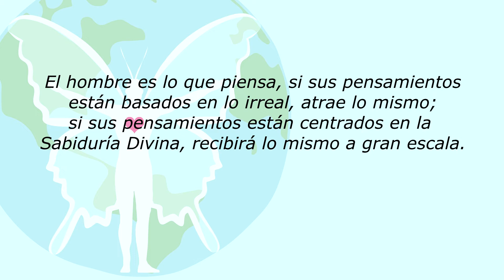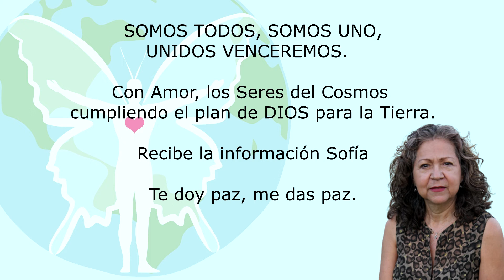EXPULSIÓN DE ESPÍRITUS (30 años) - LA HISTORIA REAL DE JESÚS: Comunicado de Hermanos del Cosmos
(665-1A) Soy Jesús, estoy relatando lo que pasó, estaba predicando en el Jordán, había una multitud escuchando cuando sucedió lo siguiente, había una montaña cerca y salían unos cerdos del corral, estaban tranquilos y yo dije lo siguiente:

“Si yo quisiera que los espíritus malignos de ustedes se volcarán sobre estos animales eso ocurriría para que sanen y no haya perturbación en vuestro interior”.

Entonces alguien dijo “Hazlo Maestro, hazlo”.

Entonces moví las manos y dije lo siguiente: “PADRE amado, estos hombres están llenos de pensamientos inmundos, vuelca toda falsedad en estos cerdos”. Y al momento los cerdos salieron chillando y espantados.

Esto sucedió porque se pudo transmitir los espíritus inmundos a los animales, liberando a los hombres que se encontraban allí, muchos sintieron alivio en sus cuerpos.

Esto se explica de la siguiente manera y es importante que lo entiendan.

Muchos Seres Humanos han recogido en sus cuerpos entidades oscuras, o sea entidades que no han llegado a la Luz y están en la Tierra, son seres desencarnados, o sea murieron inconscientes de lo que son como Hijos de DIOS y también murieron con creencias desesperanzadoras, o sea celosas, negativas, con apegos a personas y cosas.

Entonces esos pensamientos no los dejan continuar su camino a la Luz, se quedan en la Tierra, como no tienen cuerpo son espíritus entrando de un cuerpo a otro, entran al cuerpo que más se acomode a su negatividad, parasitando al Ser que está en la Tierra; esto ocurre con mucha frecuencia.

Eso fue cierto, el relato que colocaron en la biblia, lo que ocurrió en esa ocasión fue verdad, los espíritus inmundos se volcaron a los cerdos, por eso salieron espantados los cerdos.

Yo, Jesús, añadiría lo siguiente: El hombre es lo que piensa, si sus pensamientos están basados en lo irreal, atrae lo mismo; si sus pensamientos están centrados en la Sabiduría Divina, recibirá lo mismo a gran escala.

Canalizadora Sofía

JOEL y SOFÍA, tienen un grupo en WhatsApp “VOLUNTARIOS EN ACCIÓN para la obra del PADRE”. JOEL es el representante de las Naves, es el que dirige el grupo a través de Sofía, Sofía es la que recibe los comunicados.